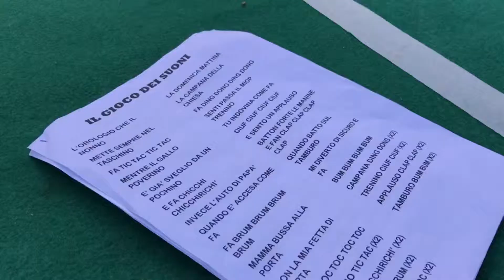Festa finale 2018 Asilo Moiso